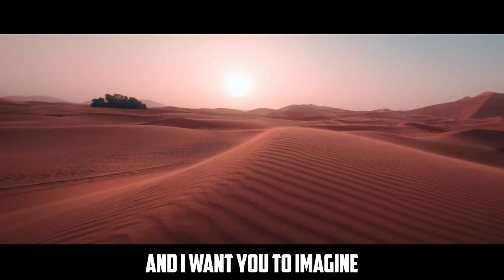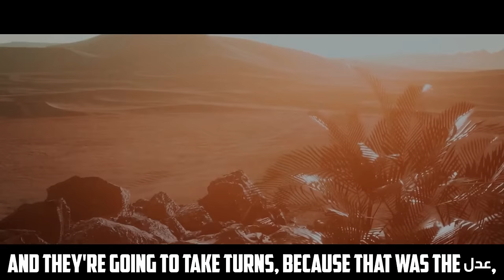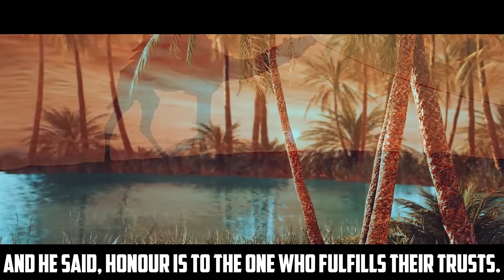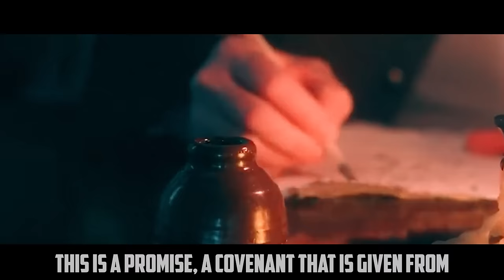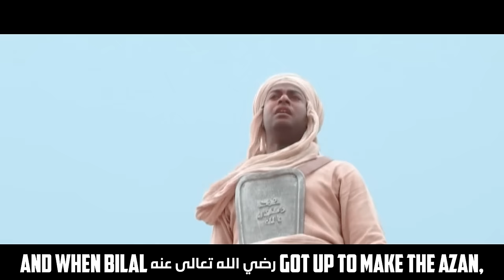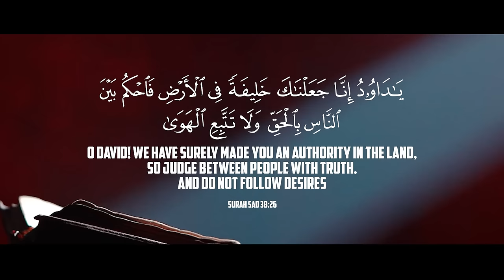[EMOTIONAL] BRAVERY OF KHALID (RA) & JUSTICE OF UMAR (RA)!